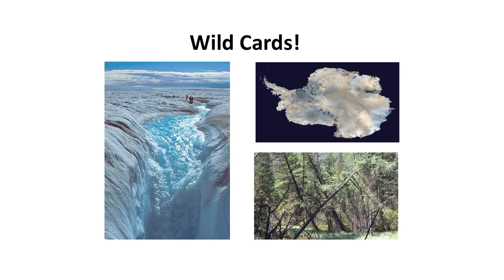Richie Lecture 2015 - How does climate change affect us day-to-day?